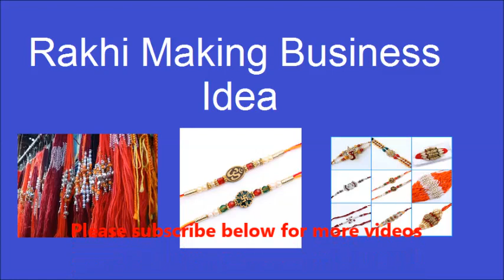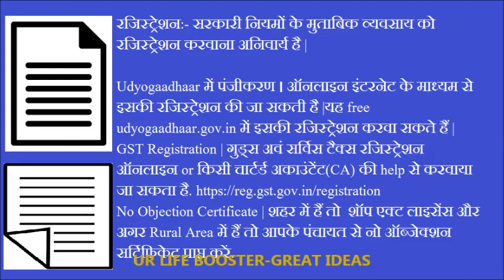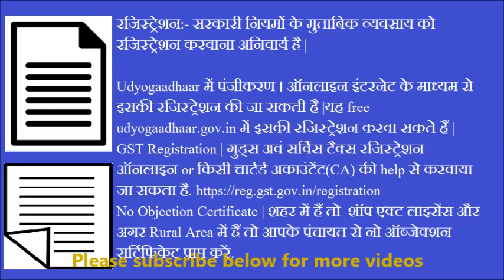Small business, home based business ideas, rakhi making business idea, best business ideas for women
Small home based business ideas is a rakhi making business idea best for women to start at home.
सीजन में रिकॉर्ड तोड़ होती है सेल,  सीजन में में लाखो कमाने का मौका
महिलाओ के लिए खास .

For practical training you can check here:-